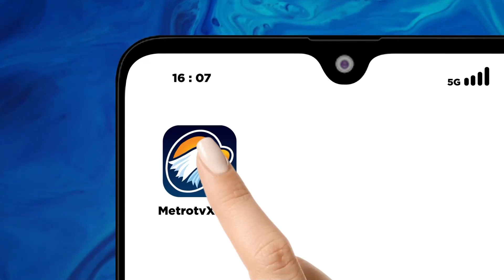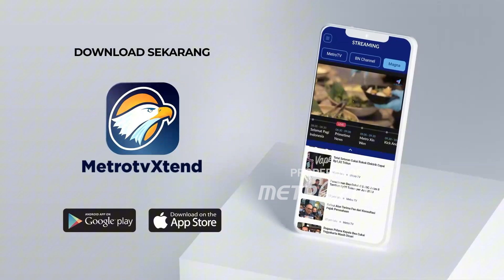Pentagon Mengatakan Ribuan Garda Nasional Bantu Pasca Badai Helene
MetroTV,
Pentagon mengatakan bahwa ribuan tentara Garda Nasional membantu upaya pertolongan di setengah lusin negara bagian setelah kehancuran yang disebabkan oleh Badai Helene.

Dengan jumlah korban tewas akibat Badai Helene yang mendekati angka 160 orang, tim penyelamat telah menyebar, menggunakan helikopter untuk melewati jembatan-jembatan yang hanyut dan berjalan kaki melewati hutan belantara untuk mencapai rumah-rumah yang terisolasi.